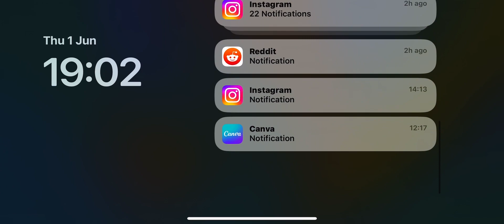Live International Broadcast of NASA's Spectacular Satellite Launch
Embark on a captivating cosmic odyssey with our live international broadcast of NASA's extraordinary satellite launch! Join us as we witness the awe-inspiring spectacle of cutting-edge space technology soaring through the skies, pushing the boundaries of human exploration. From the momentous liftoff to the breathtaking mission milestones, our coverage will transport you to the forefront of space discovery. Prepare to be immersed in the wonders of the universe and witness history in the making as we unveil the secrets of the cosmos.